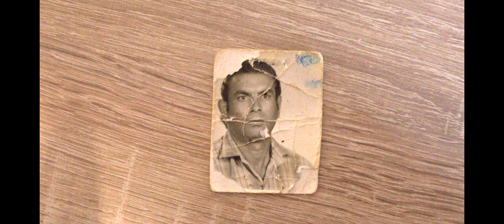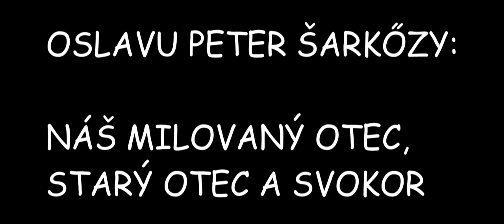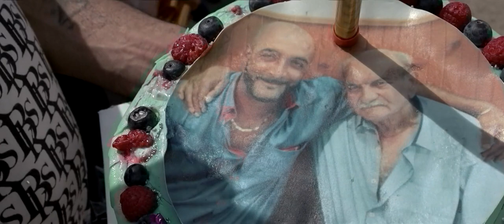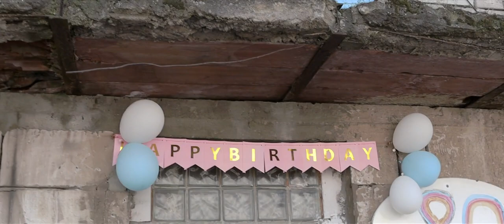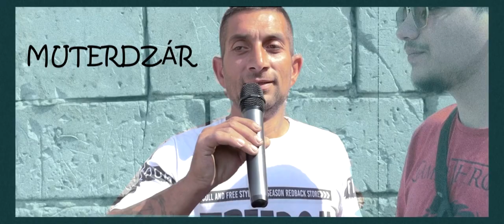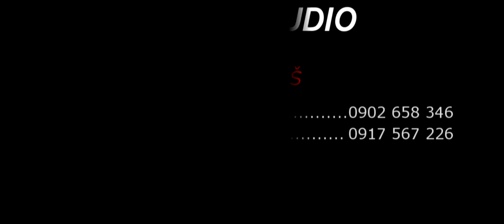OSLAVA PETER ŠARKÖZY 80 ROKOV 🎂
B&BJ STUDIO
NAJLEPŠIE FOTKY A VIDEA V MESTE